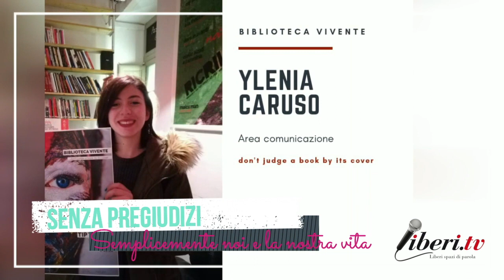Promo Biblioteca Vivente - By Liberi.tv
La Biblioteca Vivente è un momento di riflessione voluto da Manifest che si svolgerà all'interno del TIP Teatro a Lamezia Terme. Come si evince dalla parola stessa a raccontarsi saranno delle persone in carne ed ossa che davanti al pubblico diventeranno dei veri e propri libri viventi. Il sottotitolo "Non giudicare un libro dalla copertina" è la chiave per il superamento dei pregiudizi di ogni sorta. Liberi.tv sarà presente per documentare l'evento al quale parteciperà inoltre come "libro vivente" Riccardo Cristiano, Presidente di Liberi.tv e suo marito Marco Marchese